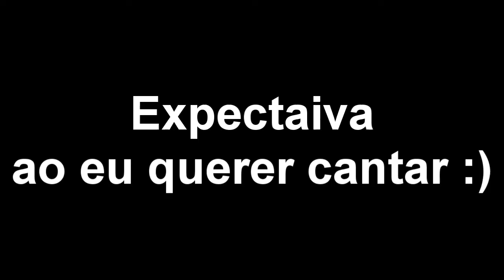Como Saber a Não Jogar Minecraft :)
~Beer